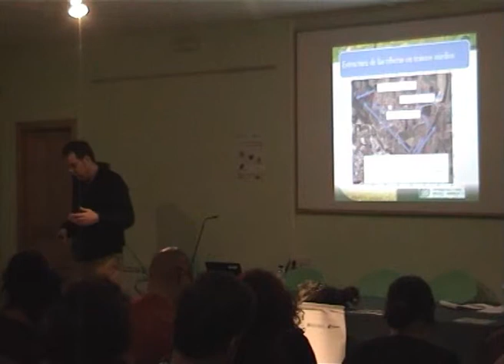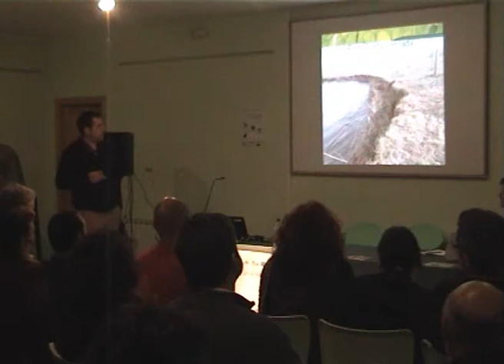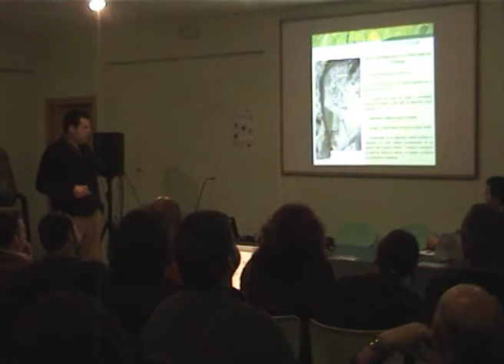Técnicas de restauración de riberas en LIC de la cuenca del Duero.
Rubén García. SOMACYL.